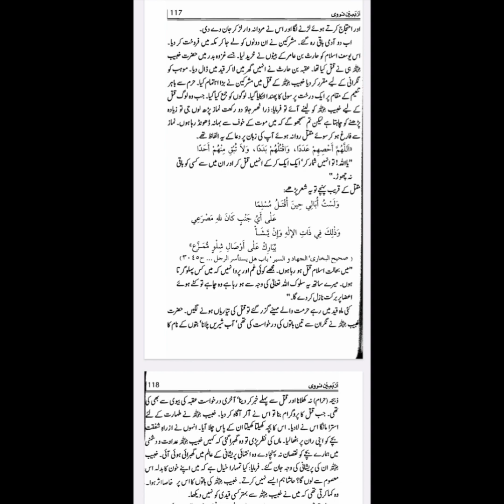"Allah par imaan lao aur uspar jam jao" 🌷 hadith 21 arbaeen nawawi 👍